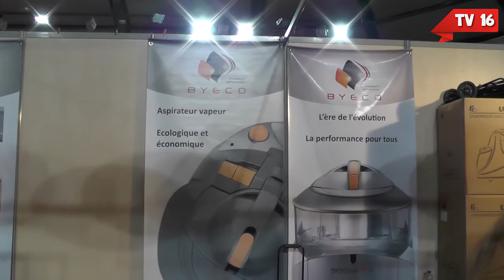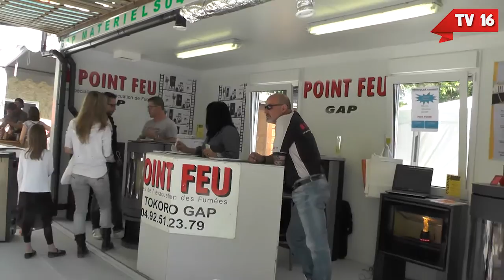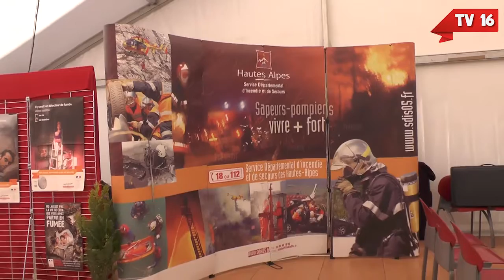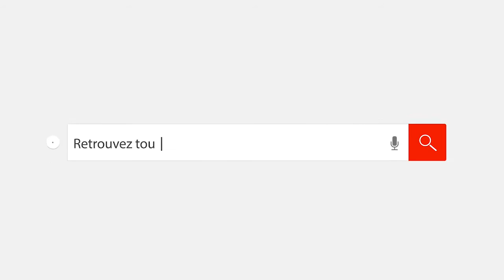Tour d'horizon - Gap Foire Expo 2016 - TV16